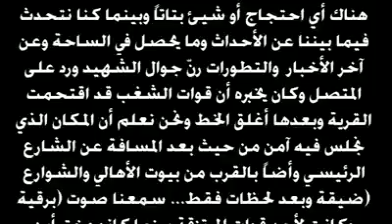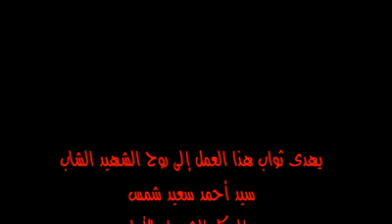سيد أحمد شمس 30 مارس 2011م